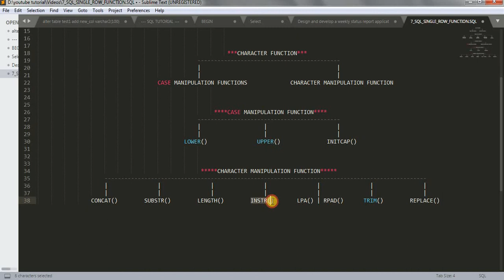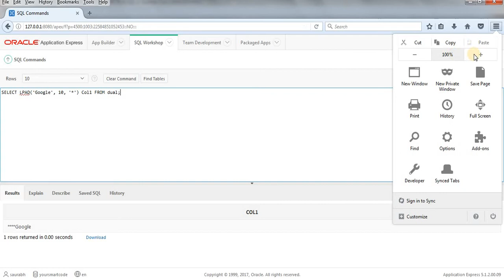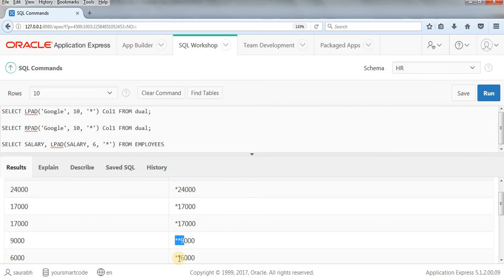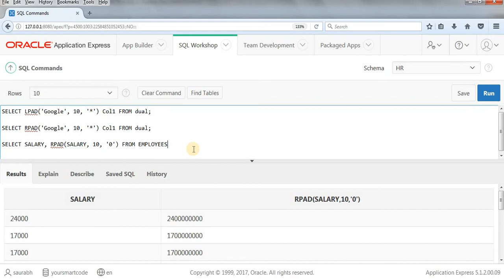Tutorial 12 : SQL LPAD() and RPAD()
Hi Friends!
Here we are learning about SQL LPAD() and RPAD() function. Let me know for any confusion or doubt.

Thanks!